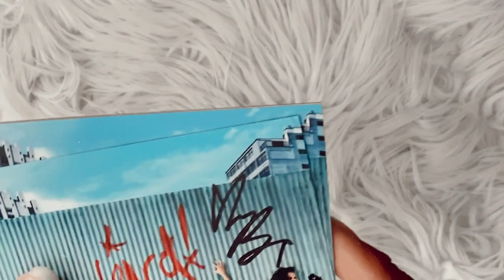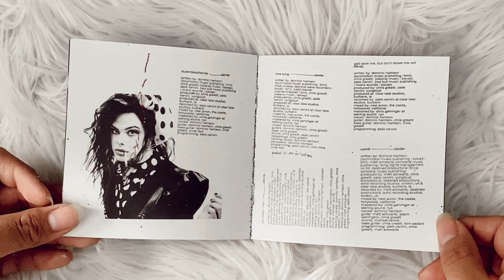yungblud - weird! (signed cd unboxing)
unboxing of yungblud new album, weird! comes with a signed booklet.